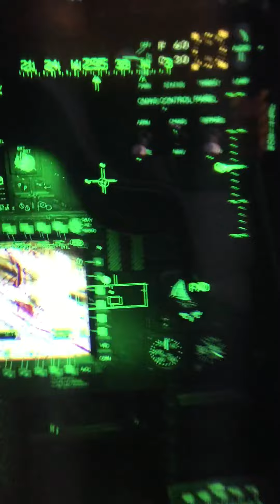DCS AH-64D PNVS stuttering